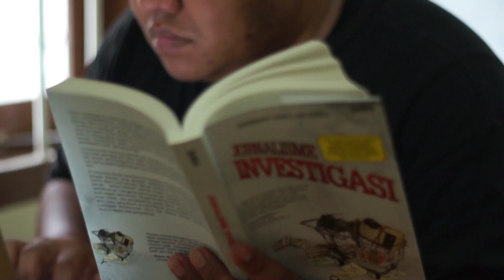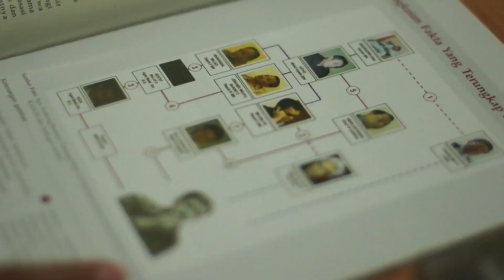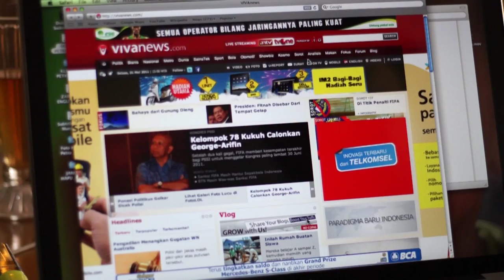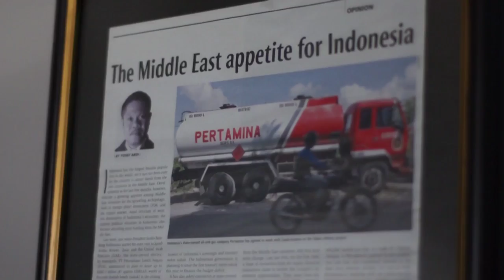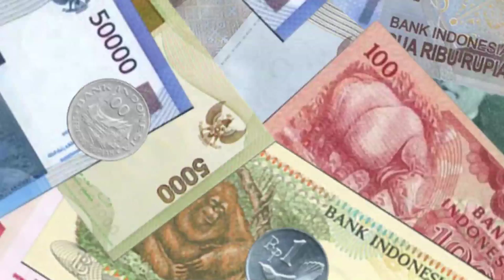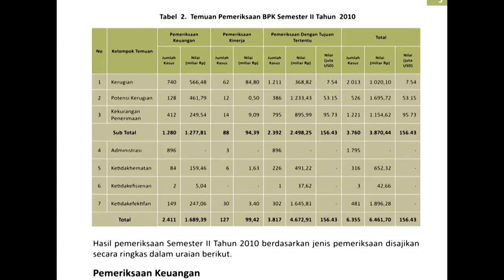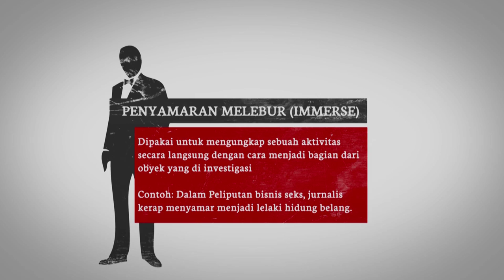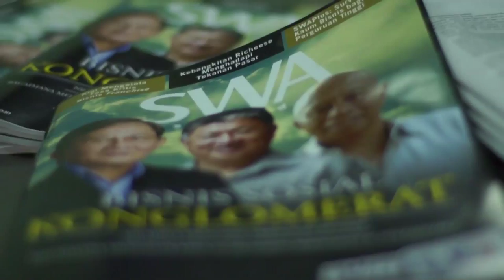JURNALISME INVESTIGASI SERI #4 -METODE PENELUSURAN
Ini adalah serial video tutorial tentang 'Jurnalisme Investigasi' yang diproduksi WatchdoC dan disponsori Lembaga Studi Pers dan Pembangunan (LSPP).

'Jurnalisme Investigasi' terdiri dari 5 seri:
#1 Sejarah & Perkembangan
#2 Profil Jurnalis
#3 Perencanaan Peliputan
#4 Metode Penelusuran
#5 Etika & Hukum

Video ini dibuat untuk keperluan pengajaran dan pengembangan jurnalistik di Indonesia, baik untuk para profesional, penstudi jurnalisme, maupun jurnalis warga.

Dengan tujuan tersebut, video ini bebas disebarluaskan, direproduksi, dikutip, dan digunakan untuk sebesar-besarnya kepentingan publik demi Indonesia yang lebih baik.

Terima kasih untuk berbagai pihak yang telah membantu dan berpartisipasi dalam pembuatan video ini. Juga untuk Aliansi Jurnalis Independen (AJI) yang merintis penulisan buku panduan 'Jurnalisme Investigasi', sebagai salah satu rujukan utama dalam video ini.

salam

Tim WatchdoC & LSPP